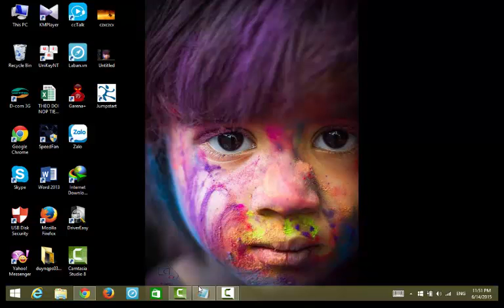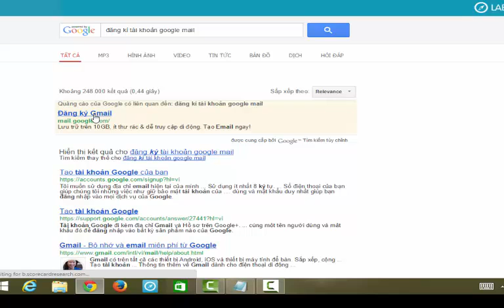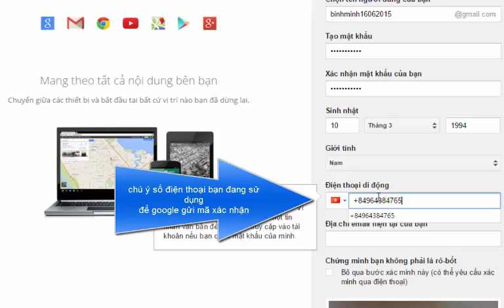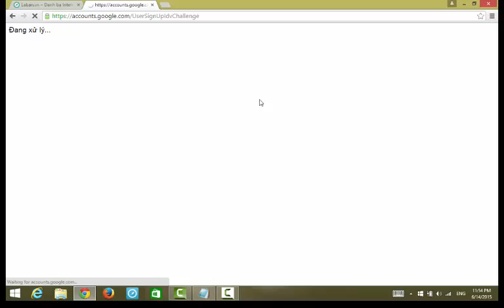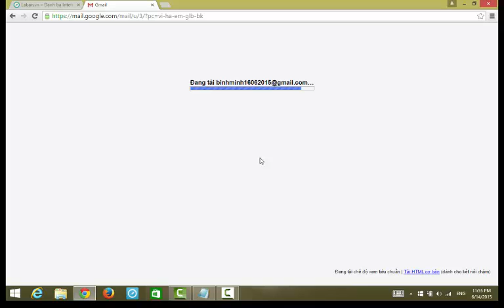hướng dẫn đăng kí tài khoản Gmail